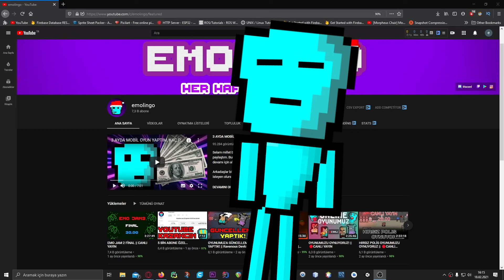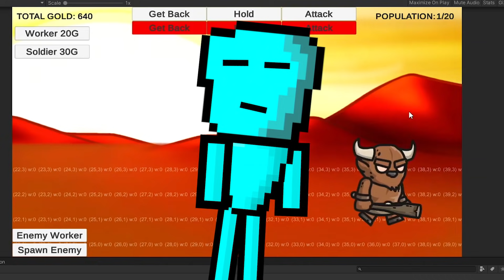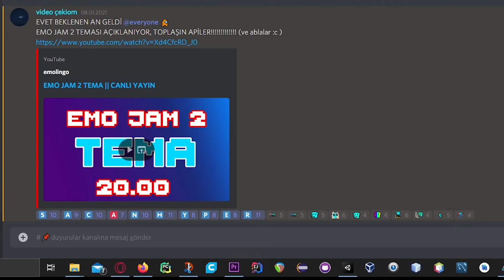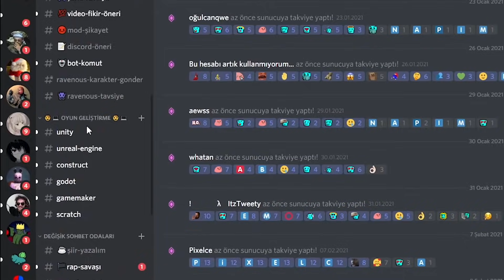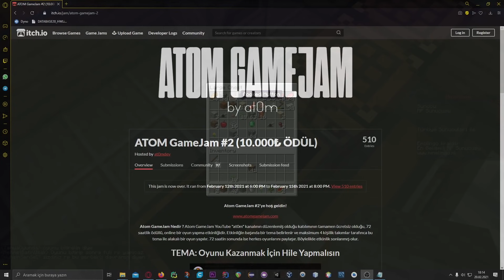EMO GAMEJAM 2 KAZANANLARI!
Selam millet, uzun bir süredir ortalıkta yoktum. Bu videoda yeni yaptığımız oyundan, emo game jam'den ve pixel çizim yarışmasından bahsettim. Neden yoktum sorusunun cevabı videoda anlatıyom olm işte izleyin :D